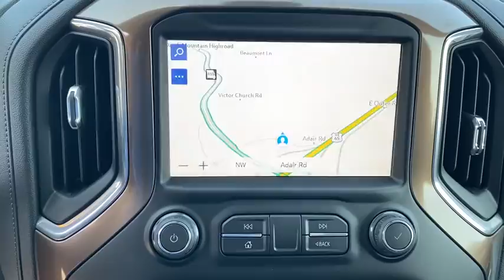2020 Chevrolet Silverado 2500HD Branson, Forsythe, Ozark, Kimberling City, Harrison, MO 313560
Black New 2020 Chevrolet Silverado 2500HD available in Branson, Missouri at Pinegar Chevy Buick GMC Branson. Servicing the Forsythe, Ozark, Kimberling City, Harrison, MO area.
2020 Chevrolet Silverado 2500HD High Country - Stock#: 313560 - VIN#: 1GC4YREY3LF313560